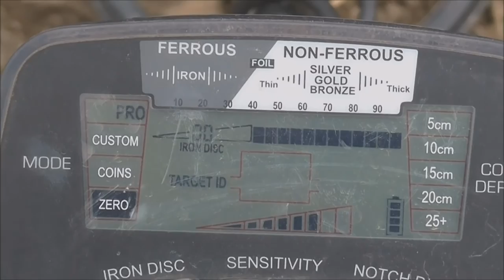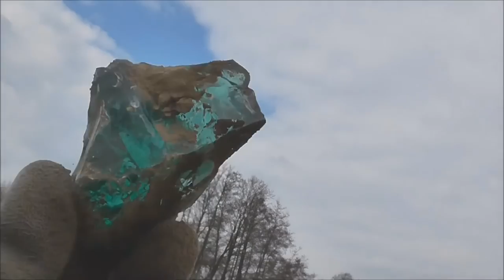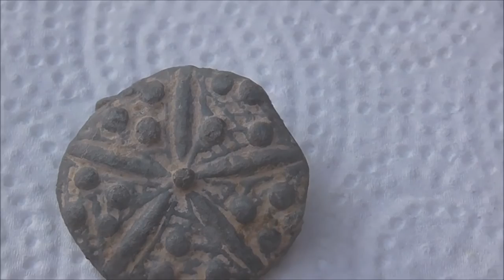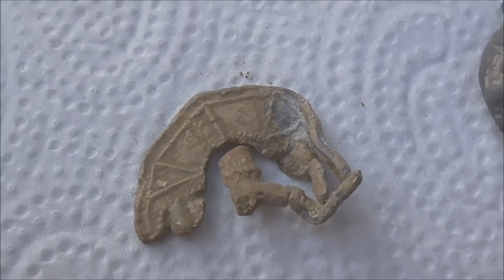Treasure hunting Germany At Pro #1 My first medievil Button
Treasure hunting Germany At Pro #1 My first good find this Year
Hi Guys i choosed to make a english audio file over my german clip, hope you like it and its better than always ready subtitles on the other channel. Tell me what you think